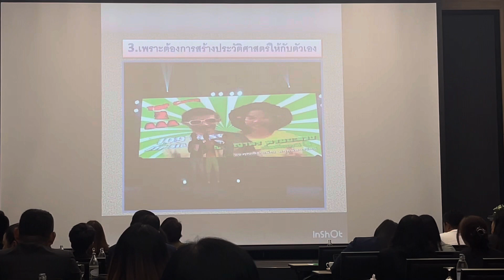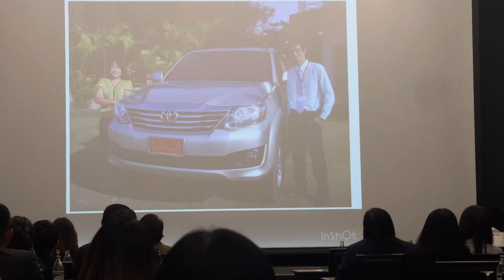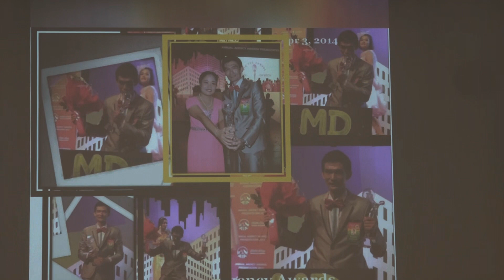เพลงเปิดตัว จ่าขาว ชาวลำปาง